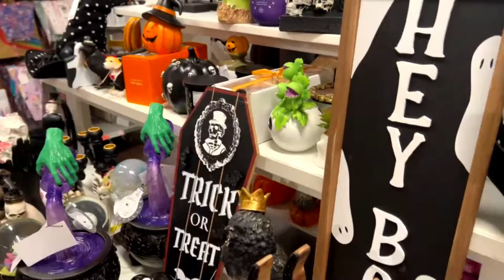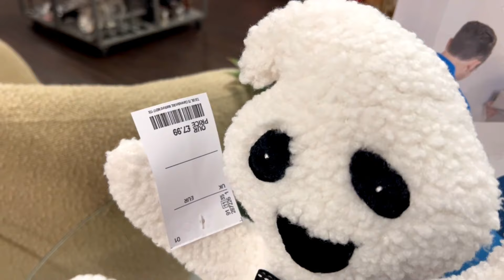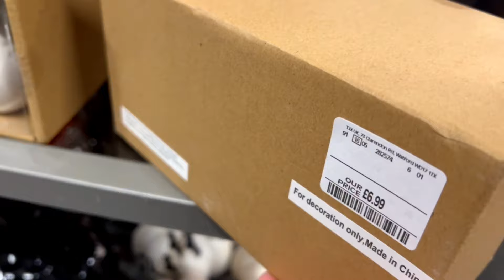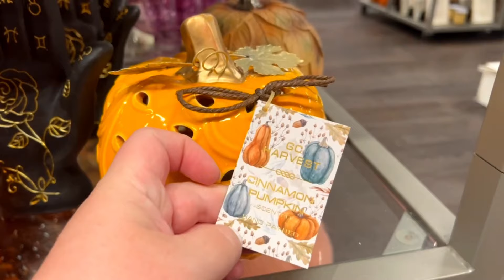Get halloween ready at TK Maxx // Halloween 2024 //Shop with me // Cute Halloween decor